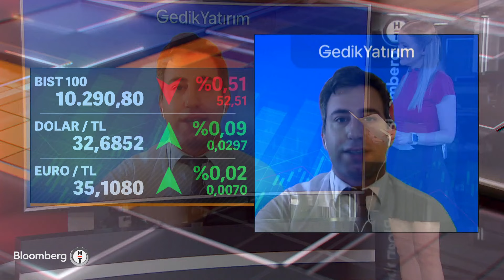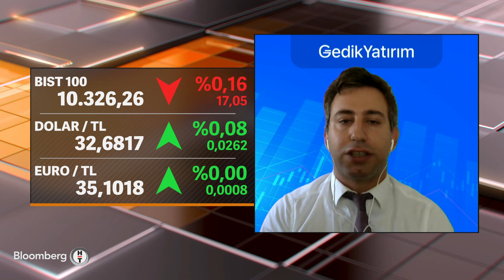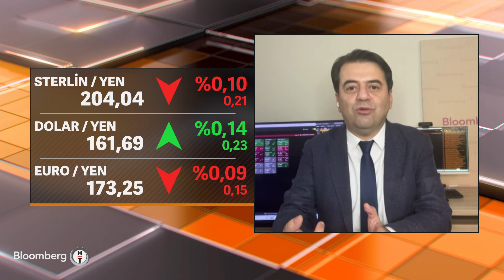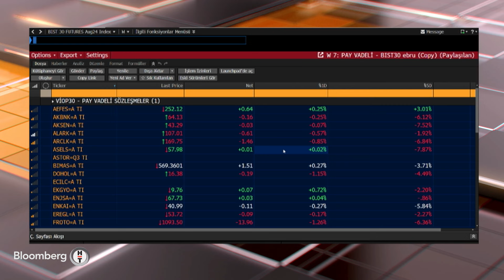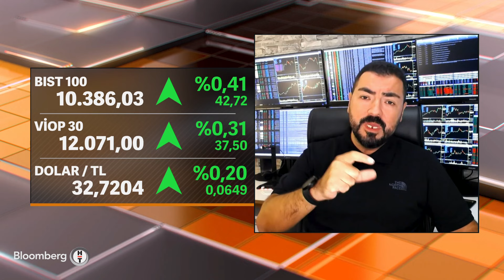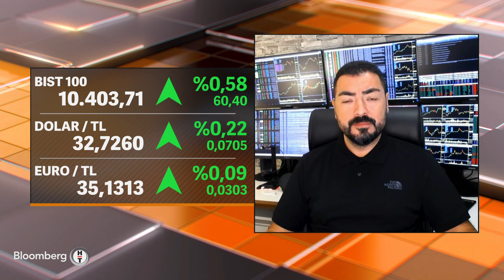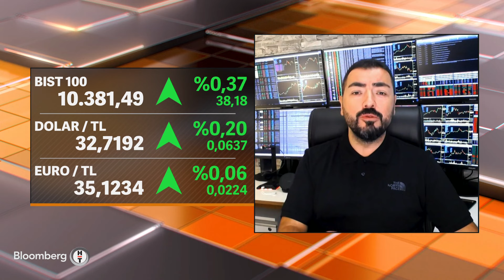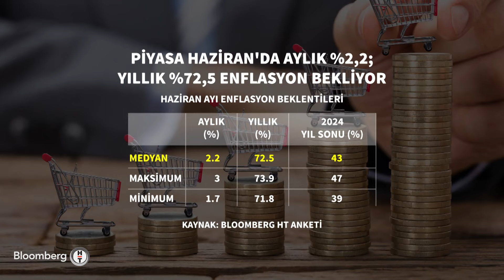Yatırım Kulübü - "Türkiye'ye Giren Yabancı İki Aydır Faizi Tercih Etti" | 2 Temmuz 2024